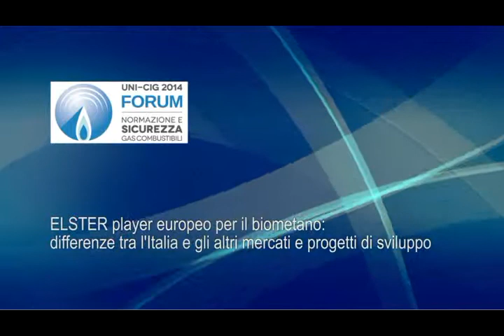Intervista a Addy Baksteen